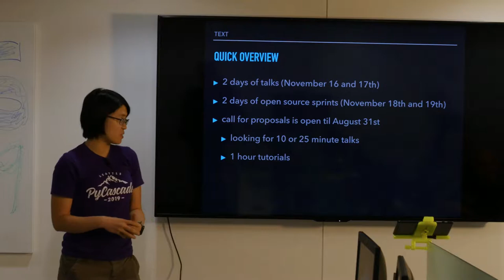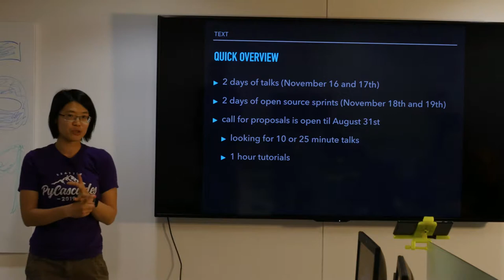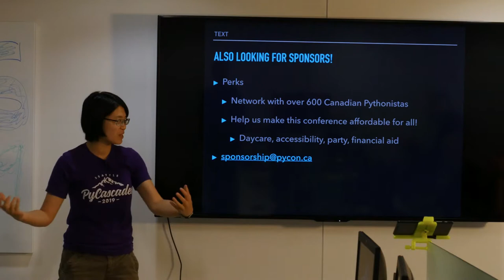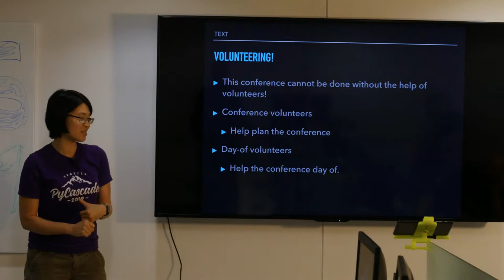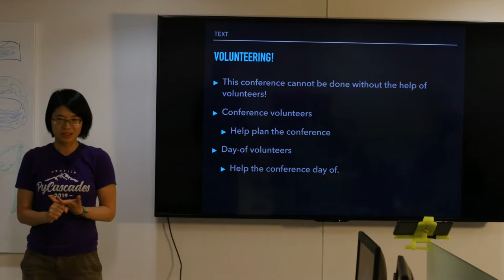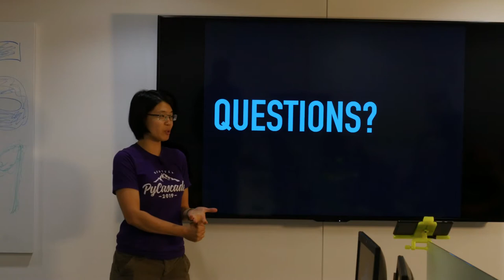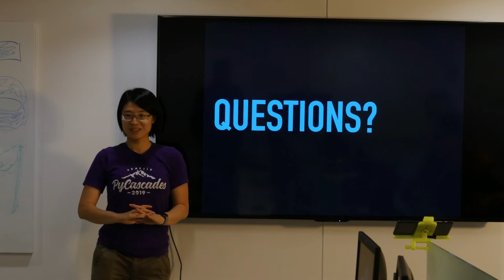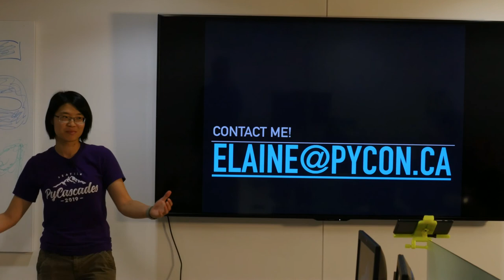Pycon Canada 2019 announcement with Elaine Wong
From July 2019 Meeting.